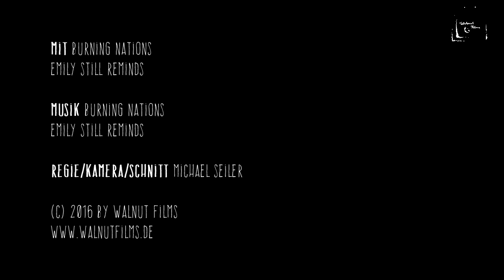WTV @ Freakstock 2015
Anlässlich des ersten Freakstocks in seiner neuen Location (Flugplatz Allstedt) waren wir mit der Kamera dabei und haben zwei Bands über ihre Erfahrungen befragt.